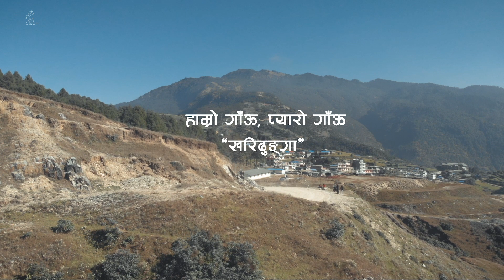Dashain Aprilia Ride / Kathmandu to Kharidhunga, Dolakha / Part 1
Maheday adventure Explore Nepal Episode - 12

This Dashain 2078 my Aprilia SR 150 Race edition Ride from Kathmandu 1400m altitude to Kharidhunga, Dolakha 2700m altitude.
Intro : 0:00
New Baneshwor : 1:45
SangaChowk : 2:28
Dhulikhel : 3:00
Panchkhal : 3:19
Dolalghat : 3:37
Khadichowr : 5:05
Thumpakhar : 5:45
Mude : 6:23
Kharidhunga : 10:34

follow me on :
Raj Kumar Shrestha